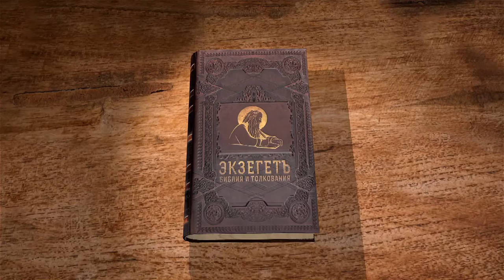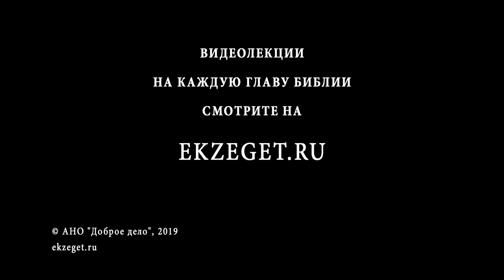3-я Книга Царств. Глава 4. Андрей Десницкий. Ветхий Завет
Имена вельмож Соломона, некоторые из которых женились на его дочерях. Царство Соломона жило в благоденствии, ему покорились многие территории, люди жили в мире и с избытком продовольствия. Соломон был мудрее всех людей, и многие приходили его послушать. Но уже в это время Соломон нарушил запрет Второзакония и завёл себе многих коней. Почему до нас дошли не все притчи и песни Соломона? И почему мудрый царь допустил отклонение от Закона?